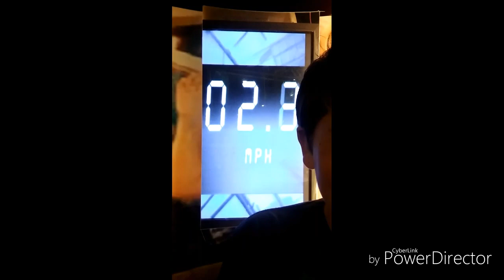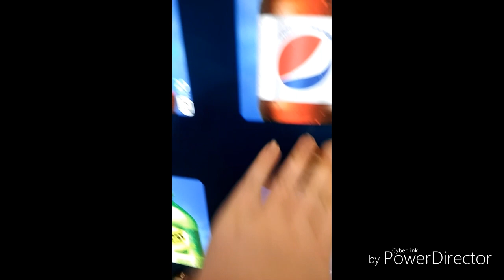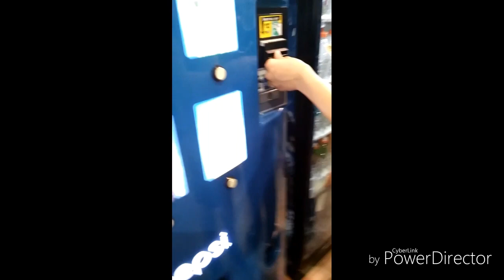(Get Air) I WAS ROBBED BY A VENDING MACHINE - Vlog